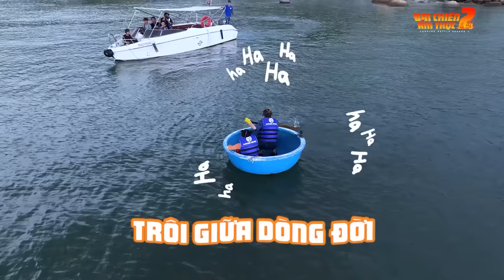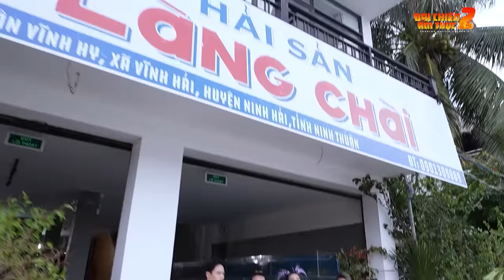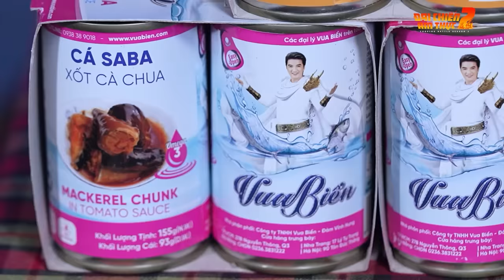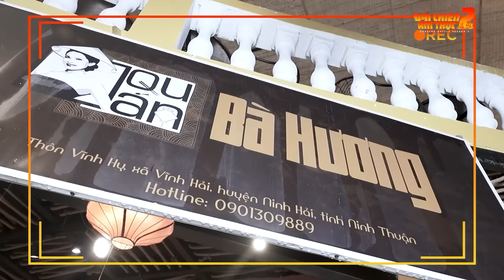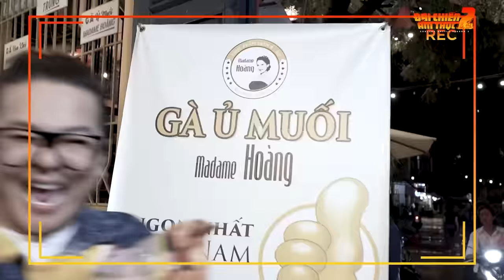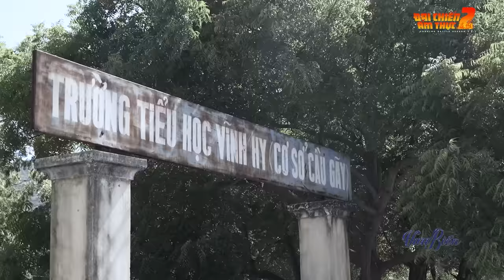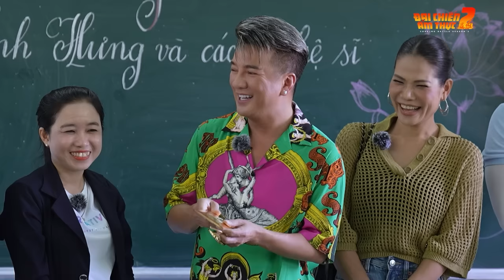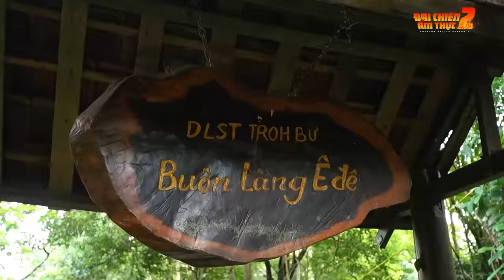Đại Chiến Ẩm Thực Tập 6 | Nam Thư tỏ tình với Đàm Vĩnh Hưng, Su Su 'cưỡng hôn' Võ Tấn Phát